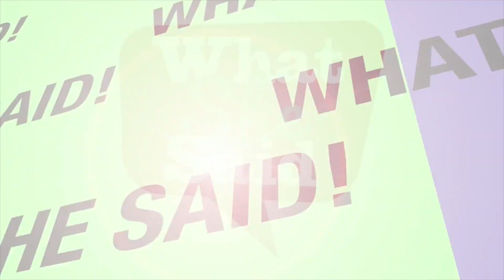Manoir Saint Sauveur Is the Ski & Spa Holiday You Need This Winter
Travel expert Candace Derickx​ says Manoir Saint-Sauveur​ is the ski & spa holiday you need this winter!

What She Said! aims to inspire and uplift women by giving them a voice in pursuing their professional and personal goals through showcasing successful women across Canada and by creating opportunities for others to do the same. Tune in Saturdays & Sundays at Noon on 105.9 The Region or listen live